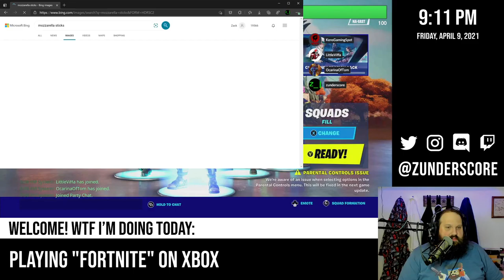zunderstream Show Archive - 2021-04-09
🎬: "A very special Fortnite Friday Night Happy Hour PLUS a Game Pass Giveaway! - !discord !social - "Fortnite" on zunderstream"